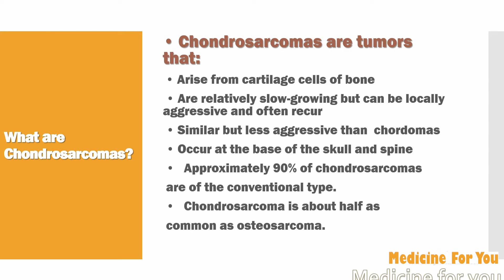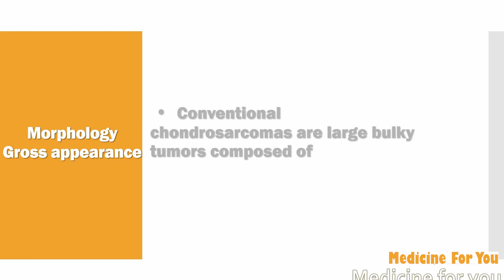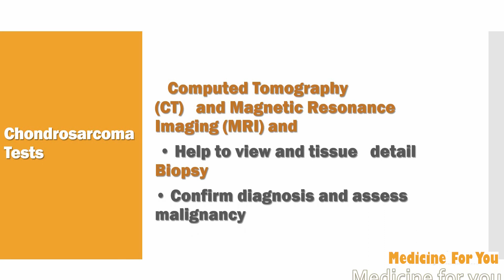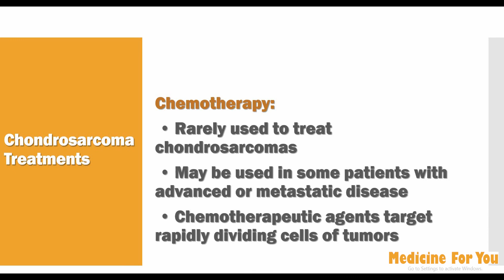Chondrosarcoma: Definition, Symptoms, Morphology, Treatment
If you have any questions, write in comments 🤍😇